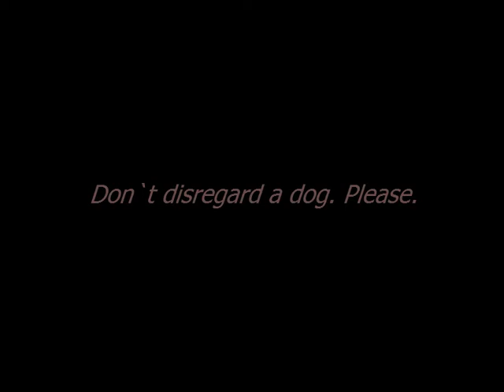Sad Dogs (Ne me quite pas), by NSampa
It`s about two stray dogs found at Porto Velho in 2009 - and a sad fate - under Jacques Brel`s (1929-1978) "Ne me quite pas" song, performed by Maysa (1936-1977)